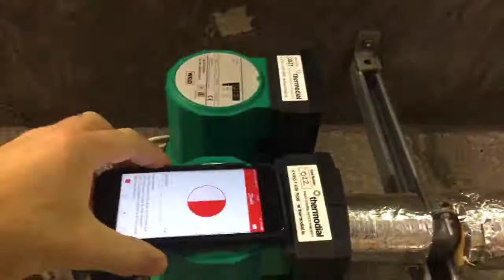App for checking operation of circulating pumps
Circulating pumps are the life blood of the plantroom. They act as arteries, helping to bring vital HVAC and water services from the plantroom to intended recipients and locations.

A useful app, created by Danfoss, conveniently and precisely informs you if a pump is operating. The video below shows the app in use, transparently displaying that the twin pump set was operating as intended.

PPM of circulating pumps should take place as part of a building’s complete HVAC and water services system due to their interconnecting parts.